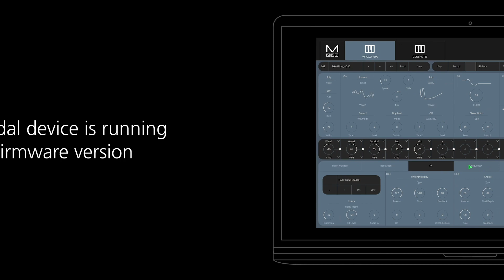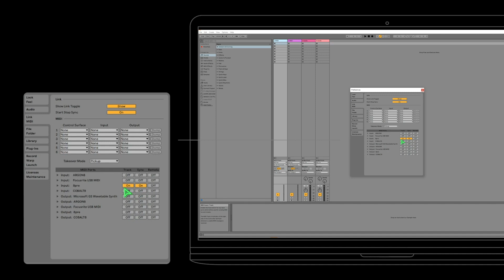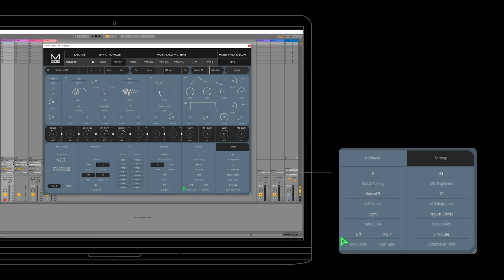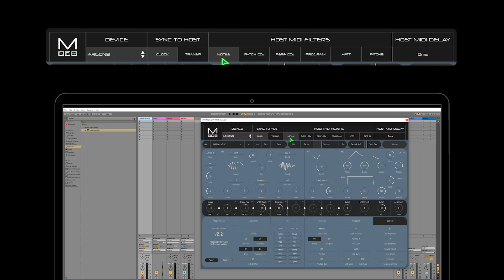Quick Tip: Using MODALplugin VST3 in Ableton Live on Windows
In this quick tip, we show how to configure your setup to use the MODALplugin with your synthesiser in Ableton Live on Windows. On macOS the steps that involve disabling USB MIDI ports and using DIN MIDI via a MIDI interface, as well as disabling the MODALplugin Host MIDI Filters, are not needed as macOS supports multi-client MIDI, while Windows only supports single-client MIDI.